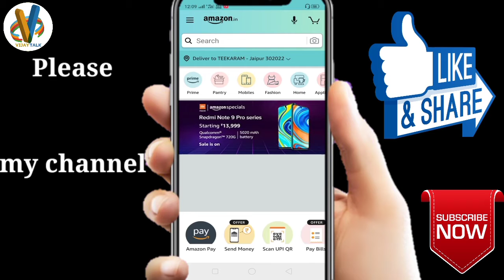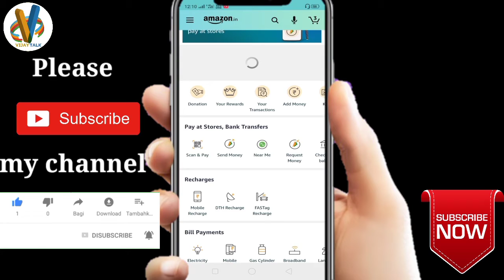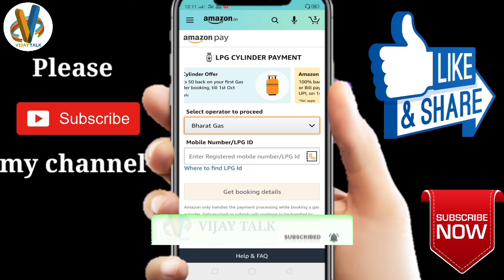Amazon LPG Gas Booking | amazon cashback offer | amazon से गैस सिलेंडर बुकिंग कैसे करें | amazon pay